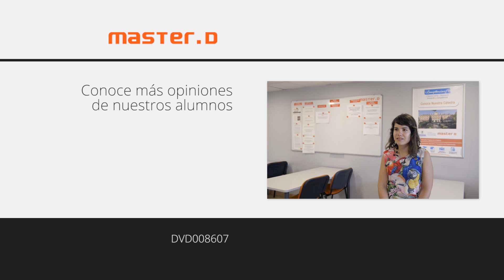Opiniones MasterD - Entrevista a Hildelmar, Curso Cocina y Restauración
Hildelmar es una estudiante de MasterD Barcelona, que se encuentra realizando el Curso de Cocina y Restauración Nos cuenta en esta entrevista sus motivos de escoger estos estudios y qué le está pareciendo la experiencia con el centro.

Opiniones sobre los cursos de cocina de MasterD

El curso de Cocina y Restauración no fue el primero que interesó a Hildelmar. Ella está interesada en la repostería, que también está cubierta en la oferta formativa del centro. Sin embargo, los profesionales del mismo le asesoraron que la mejor forma de empezar en el sector es con este curso concreto de cocina y restauración, para luego ir especializándose en otras facetas.

Ella siguió el consejo del centro y ahora está aprendiendo las bases de todo el sector de cocina, incluso desde un punto de vista empresarial y sin perder su objetivo de dedicarse a la repostería.

En opiniones de muchos alumnos de MasterD, esta estrategia de estudios es muy útil. El centro dispone en su catálogo formativo de una gran variedad de cursos. Además de ser útil para escoger los más adecuados a los intereses de cada alumno, también sirven para una progresión de estudios continua, asentando unas bases de conocimiento y luego para adquirir la especialización que más se desee.

Opiniones sobre las herramientas de MasterD

Hildelmar valora muy positivamente todas las herramientas que el centro ha puesto a su disposición. Con especial énfasis, la estudiante considera muy útiles los vídeos sobre el temario y relacionados con las técnicas que se aplican en el trabajo diario.

La academia ofrece clases online en directo para aquellos estudiantes que puedan asistir y quieran mejorar su conocimiento sobre el curso que están desarrollando. Además, estas clases son posteriormente colgadas en el campus, para que estén accesibles a todos los estudiantes del curso en todo momento.

En opiniones sobre MasterD que ofrecen los estudiantes, muchos coinciden en la ventaja que suponen estas clases, por ampliar los conocimientos que se pueden adquirir y por el hecho de poder visualizarse todas las veces que sea necesario.

Además de los vídeos, también los talleres o algunas actividades presenciales, son para Hildelmar de los mejores recursos para completar la utilidad del curso y mejorar profesionalmente en este sector.

De forma personal, ella considera que le han permitido tener una visión diferente de la restauración, más cercana al empresario y también incentivando su creatividad en la realización del trabajo.

Por último, Hildelmar ha considerado muy importante el acompañamiento y la ayuda que profesores y entrenadores del curso ofrecen durante todo su desarrollo. Este apoyo es para la mayoría de alumnos de MasterD uno de los mejores valores añadidos del centro, dado que permite a los estudiantes contar con alguien en todo momento para resolver cualquier duda, así como para encauzar con éxito sus estudios.

DVD008607